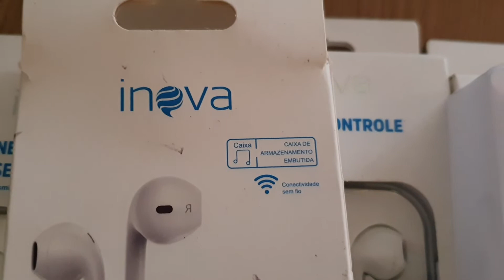Fone de ouvido inova FON-7303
Produto vendido no mercado livre, segue abaixo link do anúncio para compras.